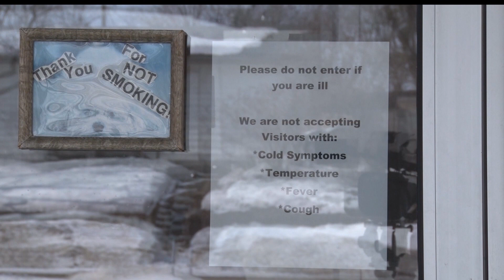Village of Hope in Bemidji Implementing New Safety Measures